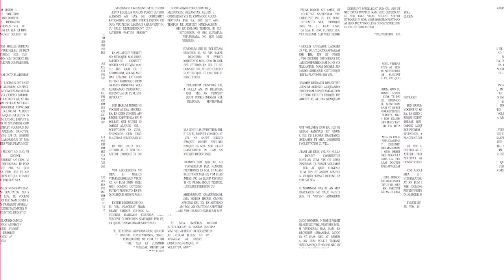Kombucha Like You’ve Never Seen featuring Holly Lyman | Gooder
Holly Lyman is the Founder of Wild Tonic, a brand of Good Omen Bottling. She is an encaustic artist from Alaska who has mastered the ancient art of Jun kombucha, among other ferments, and grows many of the ingredients on her ranch in Sedona. Holly’s interest in fermentation stems from her days as an artist, using beeswax as her main medium. This transformed into working with honey, which later transitioned into a fascination with a rare ferment known as Jun. After years of brewing experiments with this live culture, Wild Tonic was born.

Holly’s company is recognized by the Women’s Business Enterprise National Council as a certified women-owned business. She also prioritizes the promotion of women into management positions and considers it a foundation of her company.

Here’s a glimpse of what you’ll learn:

• Holly Lyman describes her transition from a career in art to fermentation and the connection between the two
• How Holly developed Wild Tonic and why she chose the Jun culture for brewing
• The process of learning to ferment and brew
• Personal and professional challenges Holly overcame while building up Wild Tonic
• How did Holly’s team of experts come together?
• Holly shares her proudest moments
• Advice for women trying to break into the beverage industry
• The amazing qualities of honey
• Holly gives a shout out to other trailblazing leaders in the beverage industry

Wouldn’t it be nice if there was a drink that tasted great and gave you a boost — without the unhealthy ingredients?

Holly Lyman thought so too. That’s why she started experimenting with beverages using the Jun culture. It’s a rare cousin of kombucha, an ancient ferment known as an elixir of life and enlightenment. While kombucha uses cane sugar, the Jun culture is made from honey. There’s plenty of folklore surrounding its origins — some say the monks used it for energy. The Jun culture has been passed on for generations but never commercialized… until now.

In this episode of the Gooder Podcast, Diana Fryc is joined by Holly Lyman, Founder and Queen Bee of Wild Tonic, to discuss her journey to create a revolutionary, healthy beverage. Holly talks about how she discovered the amazing qualities of honey, her transition from art to beverages, and the challenges she overcame while building up Wild Tonic.

Retail Voodoo has been building beloved and dominant brands in the food, wellness, beverage, and fitness CPG industries for over 30 years. They’ve served multinational companies like PepsiCo. and Starbucks, startups like High Key, and everything in between.

Their proven process guides hundreds of mission-driven consumer brands to attract a broad and passionate fan base, crush their categories through growth and innovation, and magnify their social and environmental impact.

So, if you are ready to find a partner that will help your business create a high-impact strategy that gives your brand an advantage, Retail Voodoo is here to help.